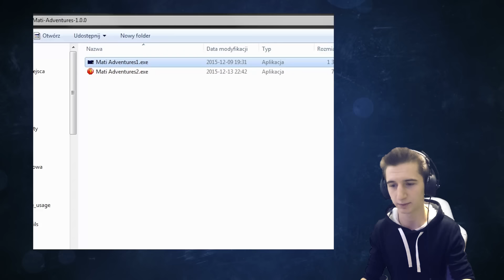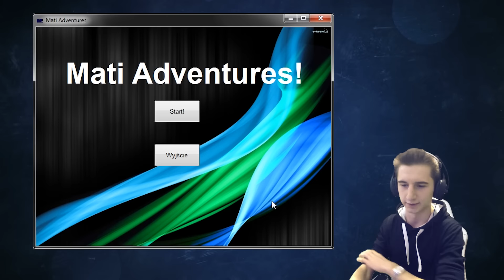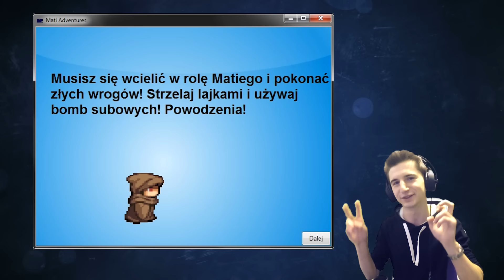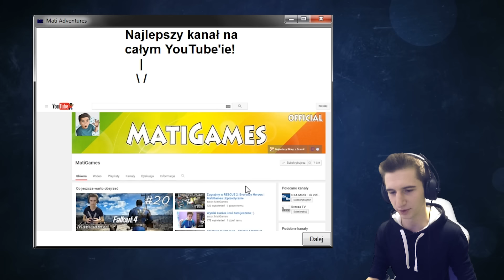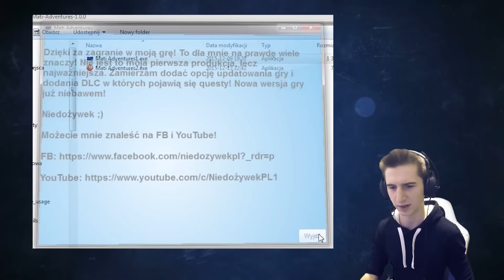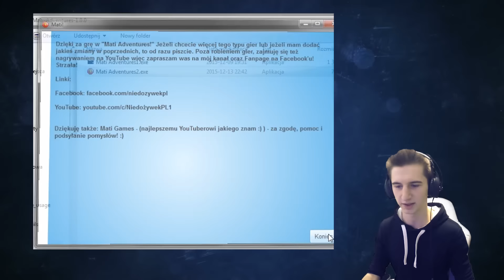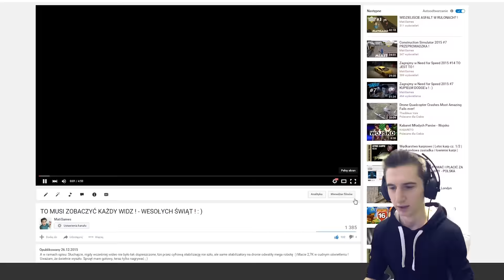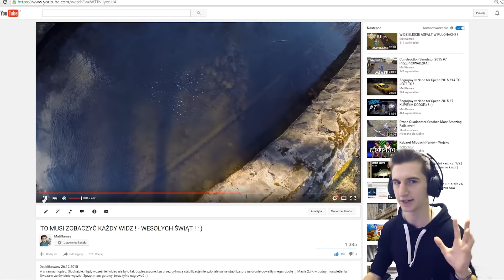MAM SWOJĄ GRĘ !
Jak nie dacie rady z tego linku to na naszej grupie: "Czarodzieje Matiego" to jest : )